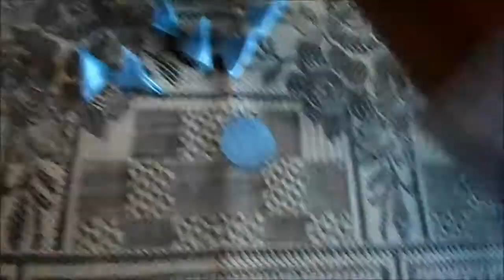Мастер класс. Цветок . (Канзаши)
Канзаши. masterclass. lesson. leçon. lezione. lección. decoration. decoración. ornement. Ausschmückung.